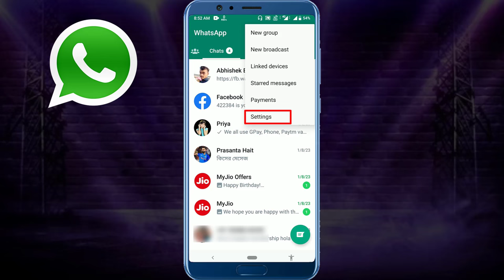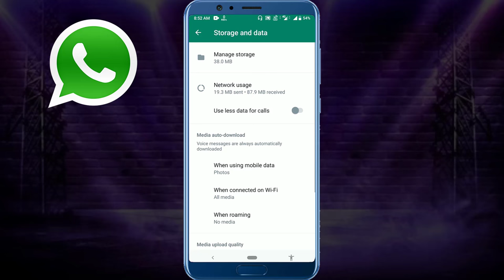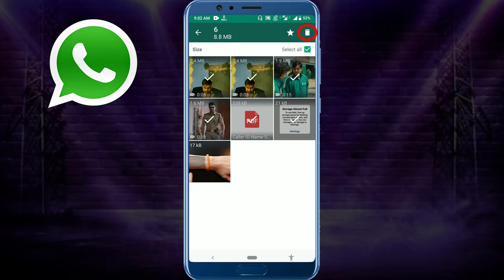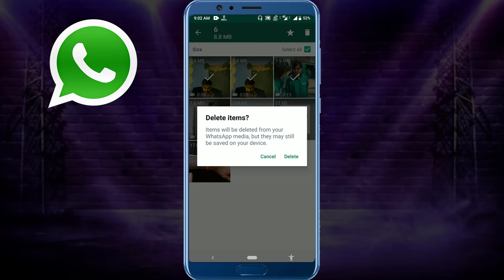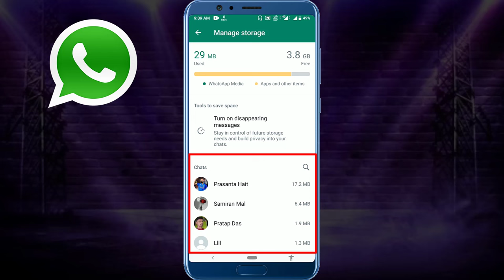WhatsApp Storage Full Problem Solution In Bangla | WhatsApp Storage Full Problem solve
Almost all of us are using WhatsApp but due to using WhatsApp for a long time the storage of WhatsApp becomes full which makes our phone memory full but if you follow my tricks then your smartphone WhatsApp will remain as it is but the storage inside WhatsApp is absolutely will be empty.